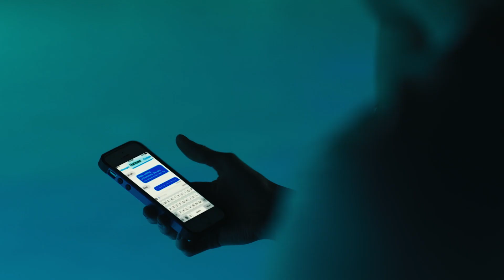Trouble in Paradise | ROYAL CRUSH SEASON 2 EP 2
For behind-the-scenes clips and episode sneak peeks, head to Royal Caribbean's Tumblr!
Desi tries to put aside her worries about Sebastian’s ex, but finds it more difficult than she thought.

Watch RoyalCrush every Sunday on AwesomenessTV!

Want to go on a cruise to the Caribbean and spend your RoyalSummer with Lia Marie Johnson?!?! Click here to find out how you can

If you can't get enough of love on the high seas, watch the full season of Shipping Julia

→ Credits ←
STARRING

Written By:
Beth Szymkowski

Directed By:
Anna Mastro

Produced By:
Carter Hansen
Brin Lukens

Crew:
Line Producer - Lisa Arianna
1st AD - Duncan White
2nd AD - Joshua Stickler
Production Supervisor - Alenka Obal
Production Coordinator - Casey Johnson
Production Assistant - Jordan Stavrey
Production Assistant - Rohan Alexander
Production Assistant - Nassim St. Hubert
Production Designer - Benjamin Ralston
Art Assistant - Erika Walters
Costume Designer - Olivia Hines
Cinematographer - Mikko Timonen
Camera Operator - Agape Lataillade
Gaffer - Nicolas Donadio
Best Boy Electric - Raphael De La Cruz
Key Grip - Jason Hills
Swing - Miguel Donadio
1st AC - Andrews Garcia
DIT - Alexander Lau
Hair/Makeup - Melissa Eastwick
Makeup Assistant - Grace Lee
Sound Mixer - Kayla Croft
Boom Operator - Zack Witt

→ follow AwesomenessTV! ←